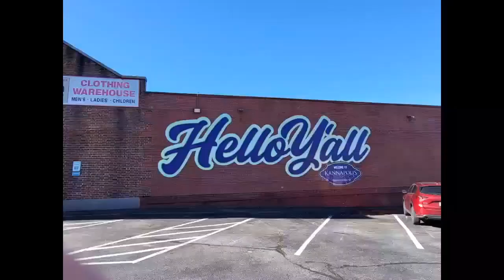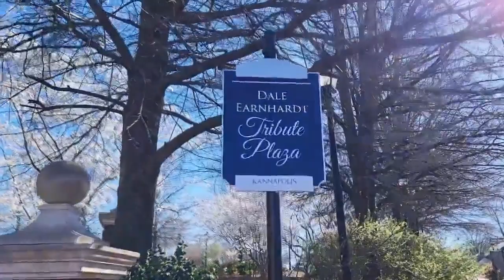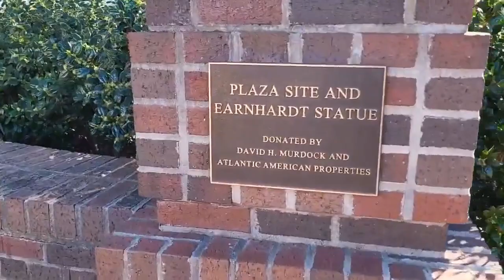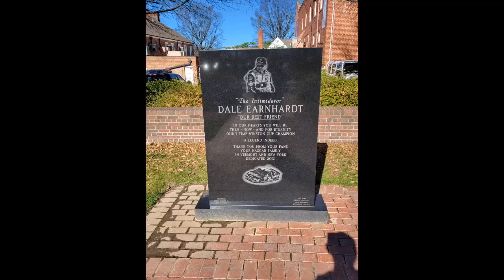Online Memory Afternoon - Episode 117